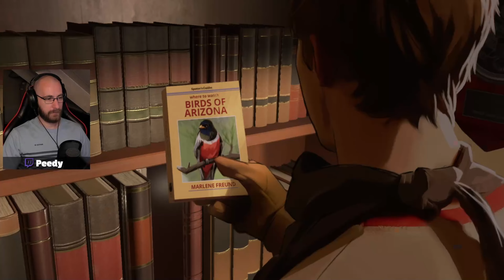As Dusk Falls Gameplay Walkthrough | Chapter 1: Desert Dream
Gameplay walkthrough of As Dusk Falls Chapter 1. Recorded live from my Twitch stream.